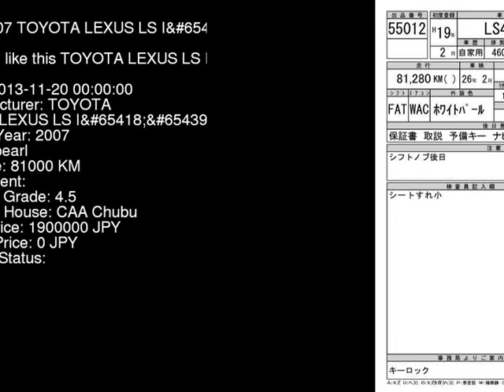2007 TOYOTA LEXUS LS I USF40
the Authority on JDMs since 2007!  . Details on this car from auction in Japan